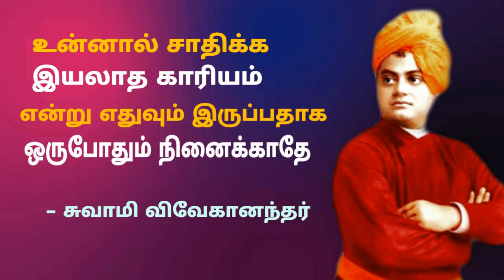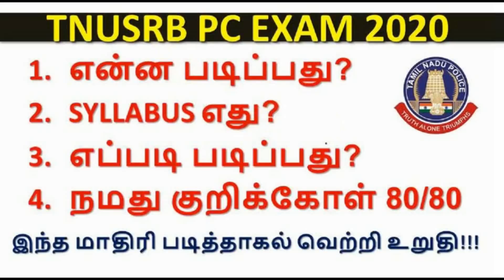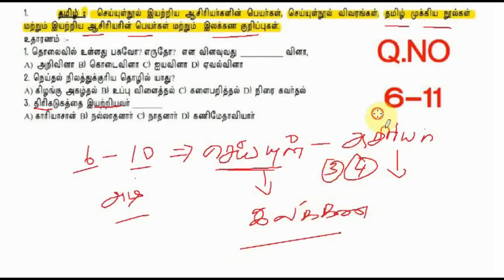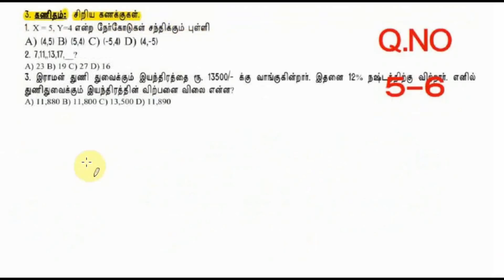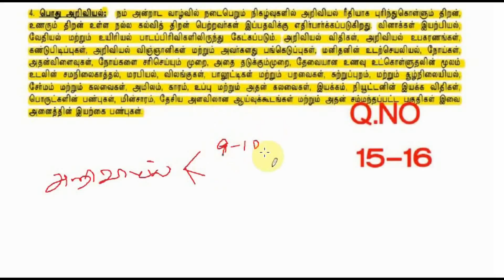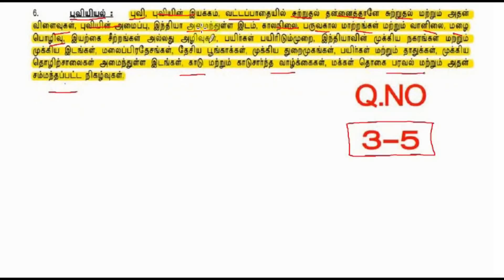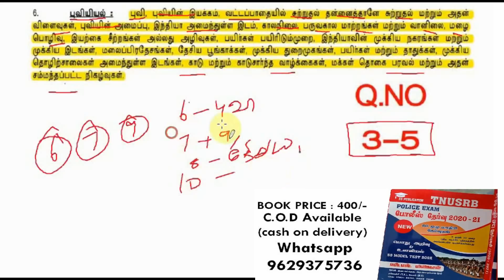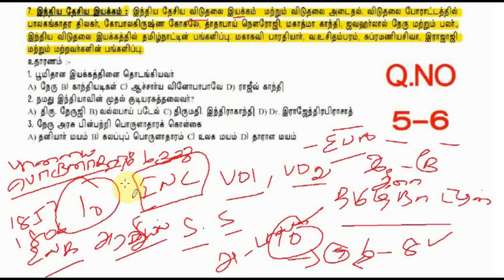Tricks to Clear TNUSRB PC EXAM 2020